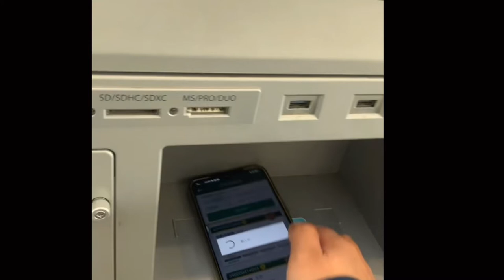NASI PADANG MOM ALICE 50 BUNGKUS LUDES TERJUAL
Hai teman semua hari ini aku masak nasi padang untuk jualan jadi hari ini aku masak rendang sapi dan sayur nangka dan aku juga masak nasi uduk dll. ditaiwan ini aku jualan masakan indonesia makanan nusaantara jadi untuk teman-teman yang ada ditaiwan yang kangen masakan indonesia bisa pesan via wa 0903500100